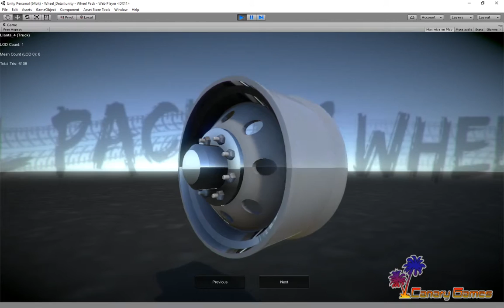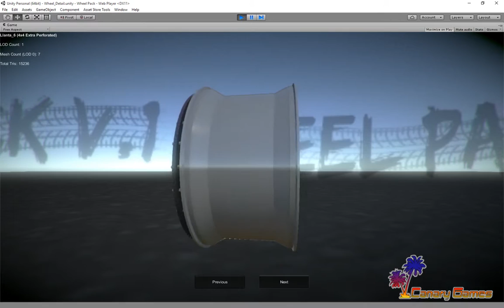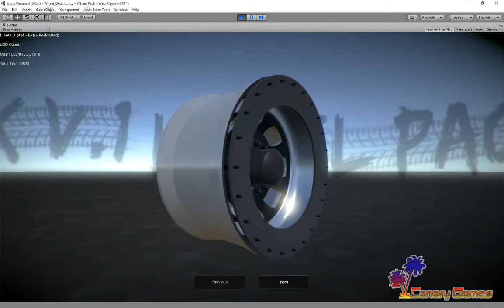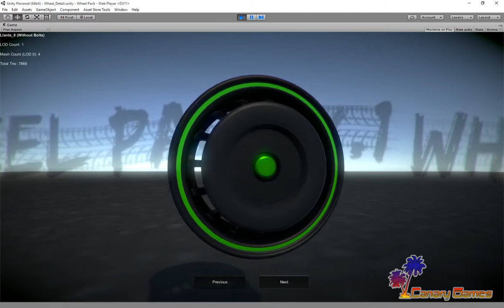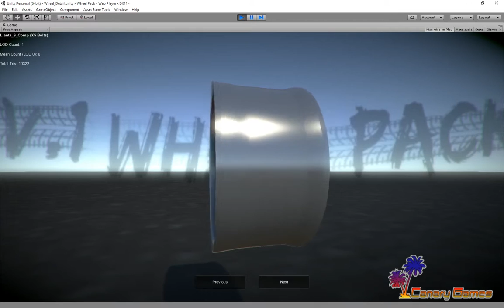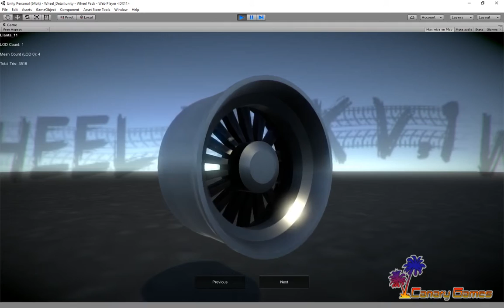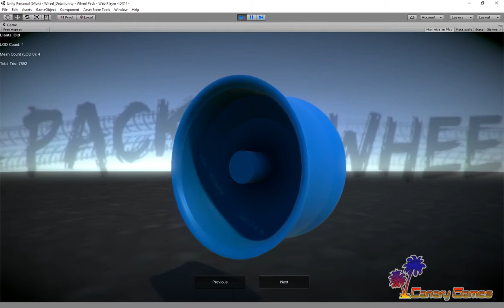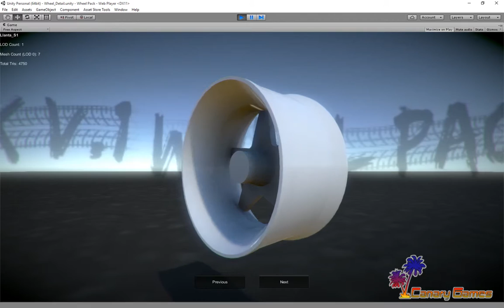Wheel Pack V 1 Update Version 1 1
Es un vídeo demostrativo, del contenido del paquete "Wheel Pack V.1",  todas las llantas que se muestran, se han corregido, mejorada su teselado, para un mejor sombreado!

Próximamente en Asset Store.